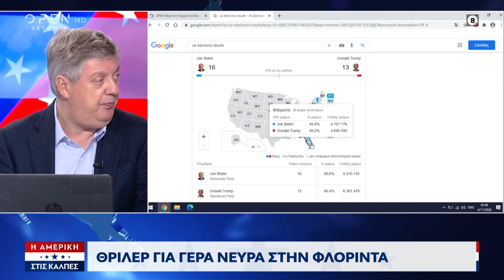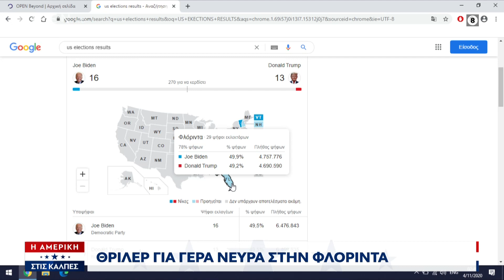Εκλογές ΗΠΑ 2020: Ανατροπές δείχνουν τα πρώτα αποτελέσματα | 03/11/2020 | OPEN TV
Διαρκώς αλλάζει μορφή το εκλογικό αποτέλεσμα για την προεδρία στις ΗΠΑ όσο προχωράει η καταμέτρηση των ψήφων.